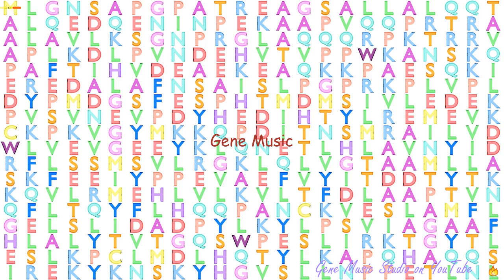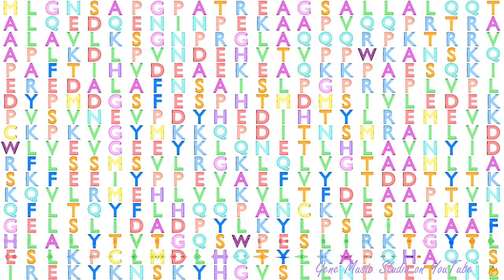Gene Music using Protein Sequence of CCNA2 "CYCLIN A2"